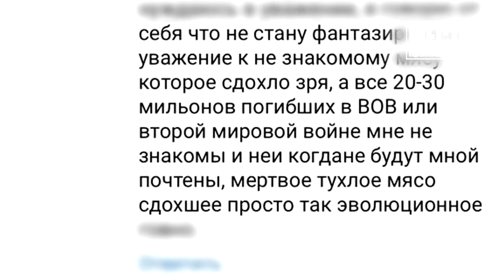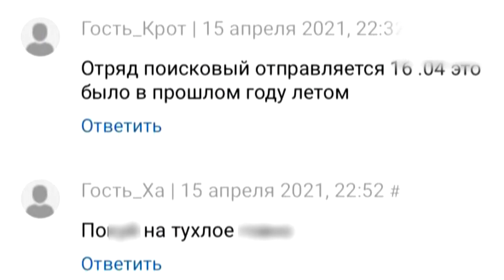Сводка Приговор Константину Печенкину за реабилитацию нацизма Место происшествия 30 11 2021